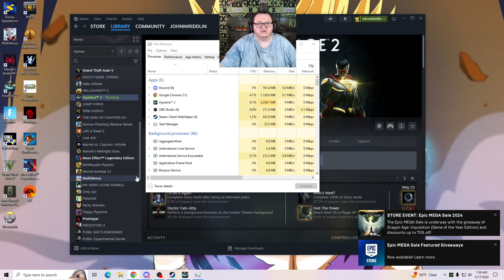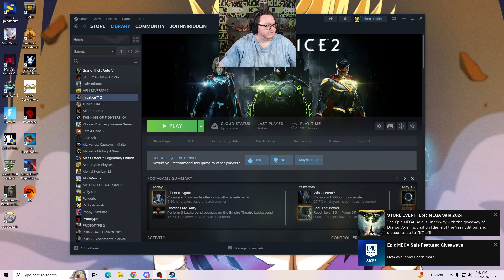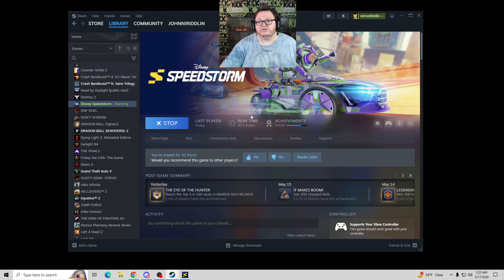part3 Johnni stream